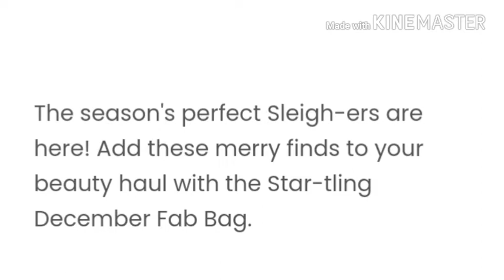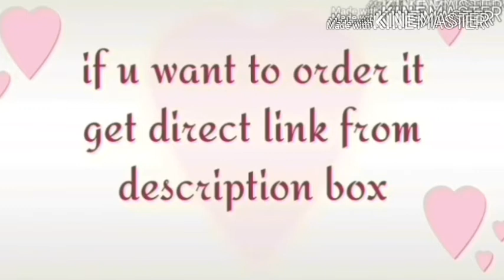fabbag december 2020 | whats inside the fab bag december 2020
These r d respective brands of mentioned products👇

Mini crayon  - sugar
Metallic eyeliner - sugar
Body clay - alp depurity
Whipped body butter - tvakh